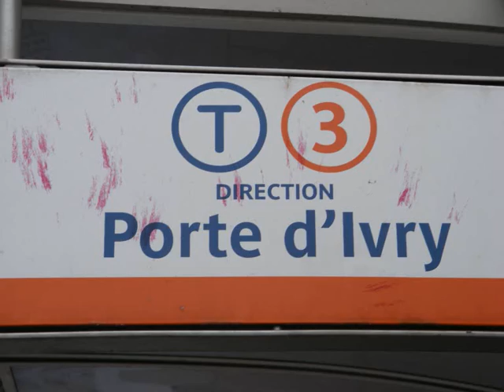Paris Trams, September in the Rain, 2011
Paris currently has four separate modern tramways that fill in gaps in the radially-designed metro system in the outer parts of the city. They are intended to relieve pressure on the metro by enabling passengers to make journeys around the city without having to travel into the centre.

Typically the lines run on grassed median strips of boulevards (Line T3, built 2006) or make use of previously abandoned industrial rail lines (Line T2, built 1997).

Initially lines 1 and 2 used Alstom-Francorail TFS (Tramway Français Standard) trams, but these have been sold on to other cities and each line now has it's own variant of the highly-successful Alstom Citadis tram.